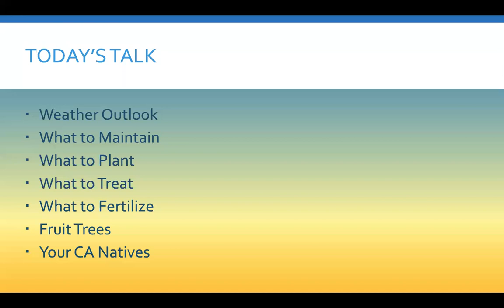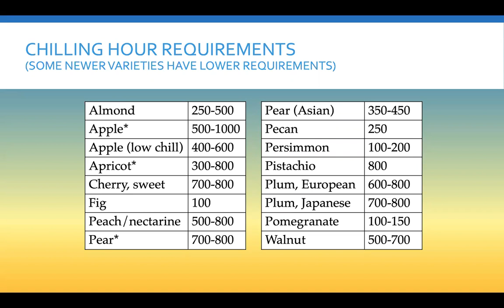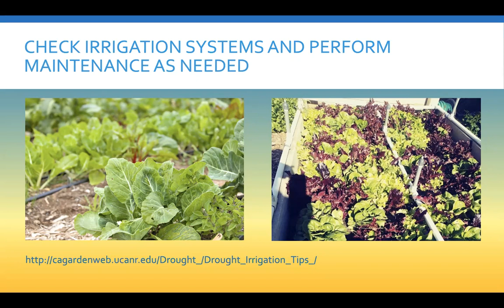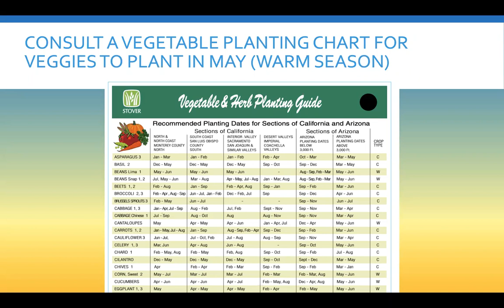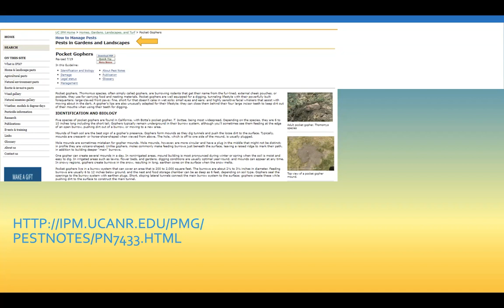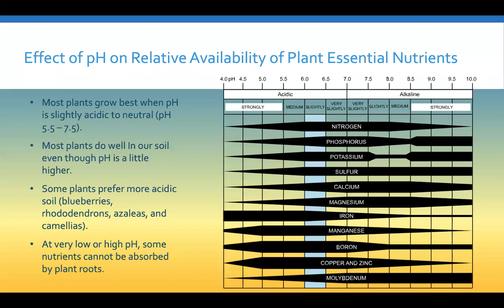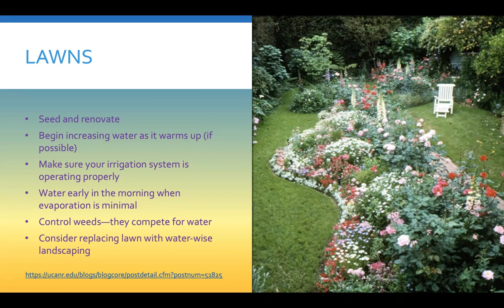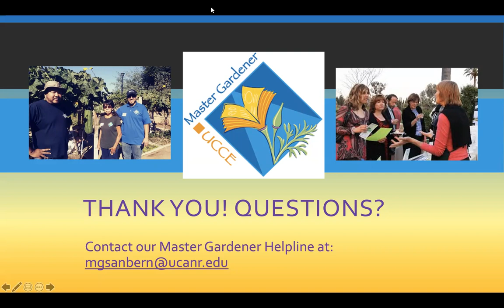May in the Garden 2022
Join us to learn about what to do in your garden in May!  We also give a snap shot of weather, chill hours, and the drought, so check it out!  Questions?